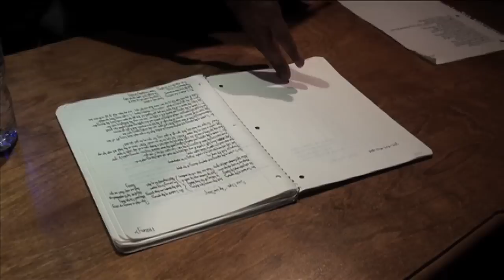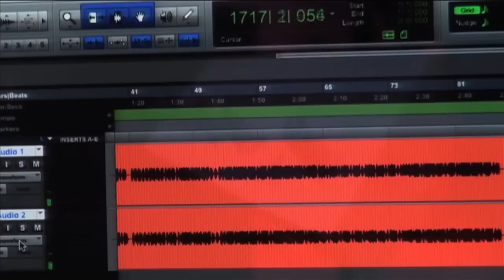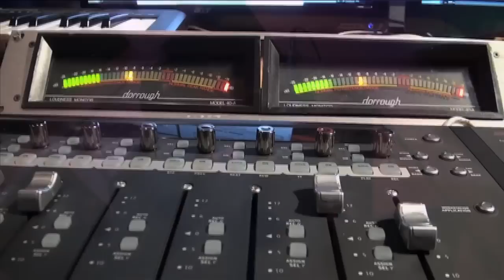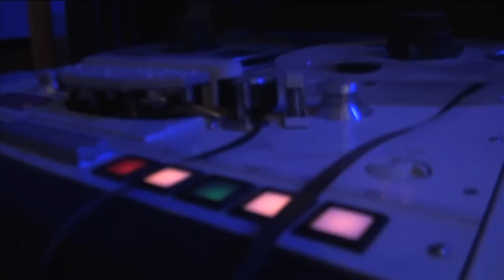MonStar - In the Studio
It's been a long time coming, but its closer than you'd all think... Me in the studio putting things together!!!